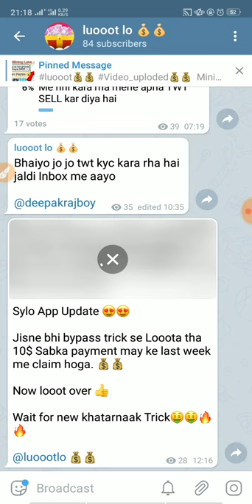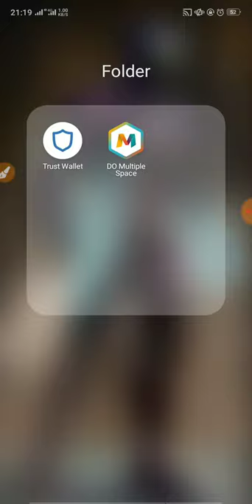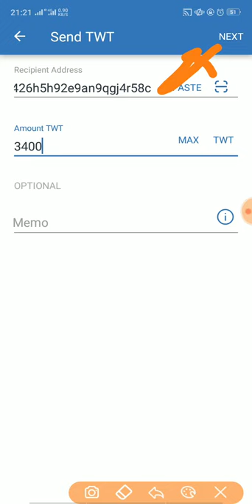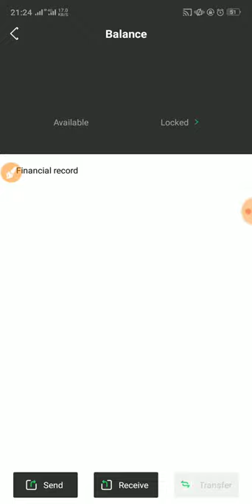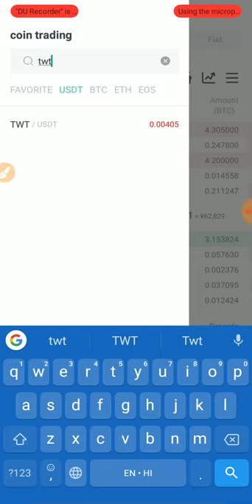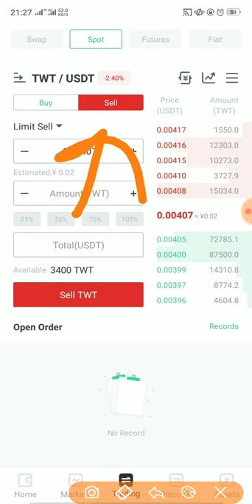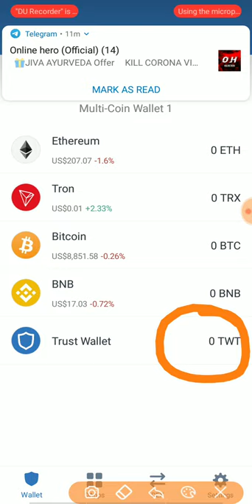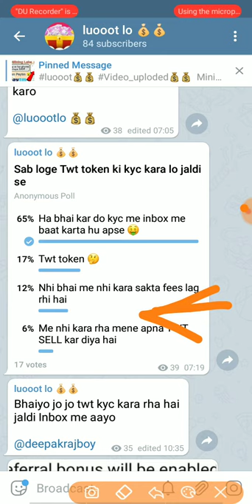Twt token to bank account /PAYTM transfer Part 4 || luooot lo 💰💰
🖇️Hoo  APP LINK - telegram per mil jayega

tricks and tips, luooot lo, looot lo, hack trick, paytm me paise kaise kamaye, paytm cashback, paypal earning app, How can i earn online,